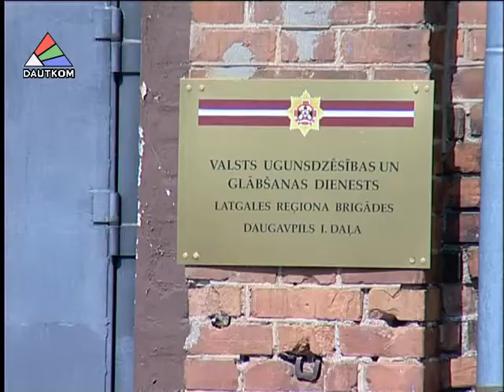Из-за аномальной жары горят леса и высохшая трава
С наступлением жары в Даугавпилсе и районе значительно возросло количество пожаров. Каждый день сотрудники пожарно-спасательной службы выезжают тушить многочисленные очаги возгорания. Тему продолжит Елена Костыгова.